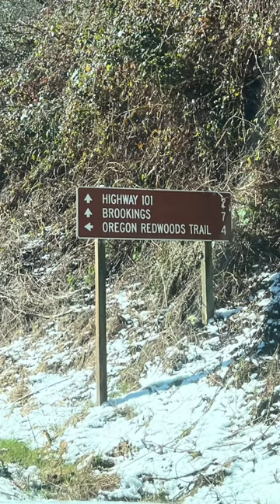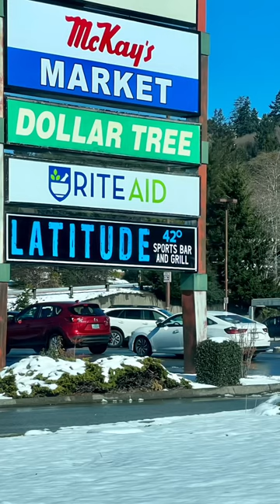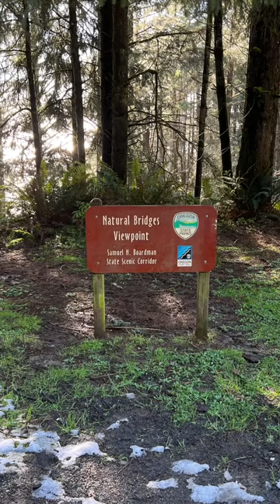Snow Pictures 2023 Brookings to Gold Beach